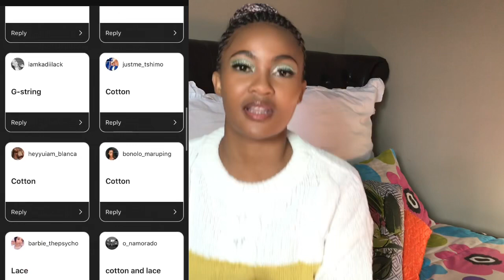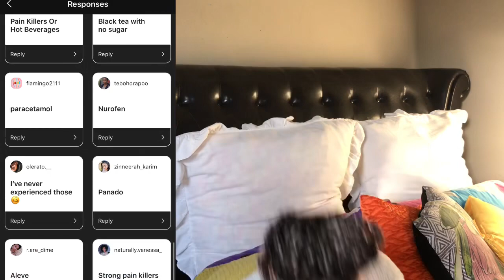Feminine hygiene || everything a girl needs to know about regarding her private area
On this video I’m introducing the segment of self-care by talking about feminine hygiene products